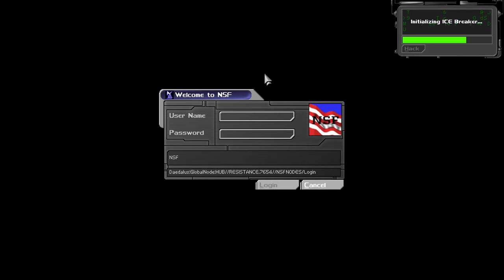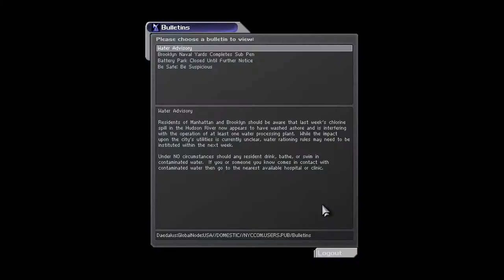Deus Ex (Ep. 2 - Ambrosia and Hostage Rescue)